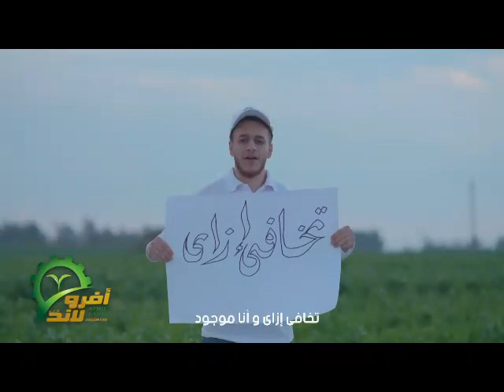عاااجل .. مصر علي مشارف ان تدخل موسوعه جينيس اليوم بعد الاحداث الاخيره... تعرف علي التفاصيل